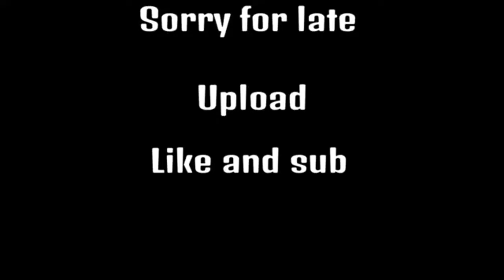Talk A lot again (fortnite Montage )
This is a reupload be cause music quality was bad